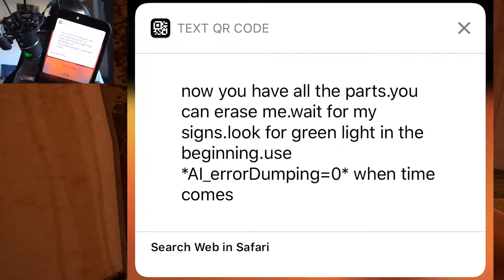EVICTED | Hello Neighbor | Part 6 (Full Release)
I hope you enjoy this Hello Neighbor Part 6 (Full Release) gameplay!

Sweatcoin: Get paid to be fit!

has been committed intentionally. Freedom of speech is the ability to speak without censorship or limitation.